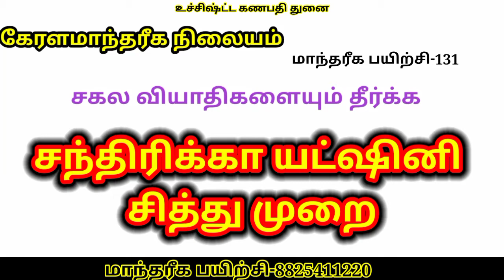சந்திரிக்கா யட்ஷினி சித்துமுறை|அதர்வன வேத ஆராய்ச்சியாளர்|வேத மந்திர ஸ்பாதகர்|கேரளமாந்தரீகம்